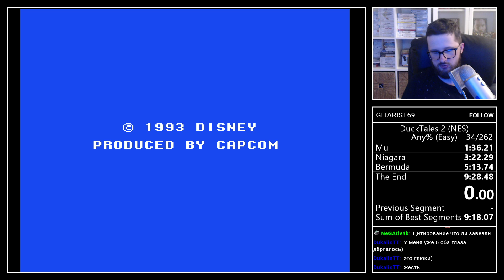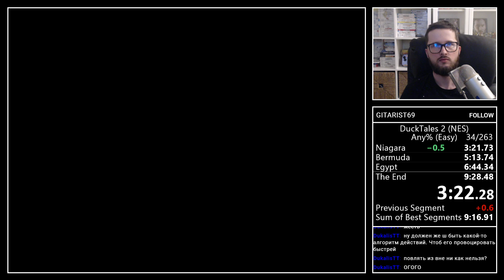Duck Tales 2 (NES) Any% speedrun in 9:26